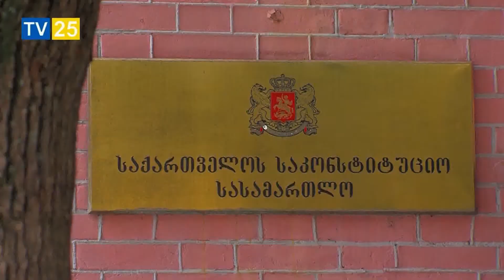"სამსახურები არასამართლიანად დავკარგეთ" - პედაგოგები საკონსტიტუციო სასამართლოს მიმართავენ